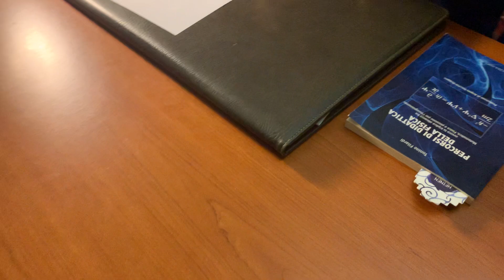Vettori liberi e vettori applicati.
In questa video lezione spieghiamo come si calcola il punto di applicazione di un sistema di forze parallele ed equiverse.